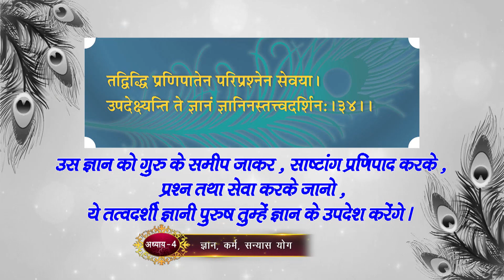श्रीमद्भगवद्गीता | अध्याय 4 | श्लोक 34 | Bhagavad Gita | Chapter 4 | Shlokas 34 | pravachan in Hindi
तद्विद्धि प्रणिपातेन परिप्रश्नेन सेवया |
उपदेक्ष्यन्ति ते ज्ञानं ज्ञानिनस्तत्त्वदर्शिन: || 34||

tad viddhi praṇipātena paripraśhnena sevayā
upadekṣhyanti te jñānaṁ jñāninas tattva-darśhinaḥ